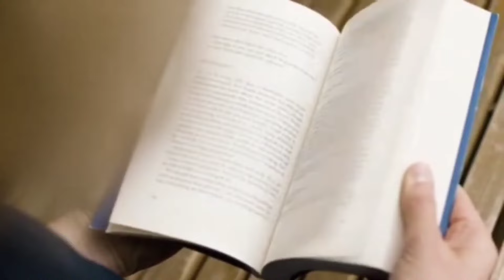भारत के 5 ताकतवर मुस्लिम संगठन | Top 5 Powerfull Muslim Organisations In India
Tablighi Jamat
Tablighi markaz
Delhi markaz
Nizamuddin Markaz
Asad owaisi
Aimim
All India Majlis e ittehadul muslimin